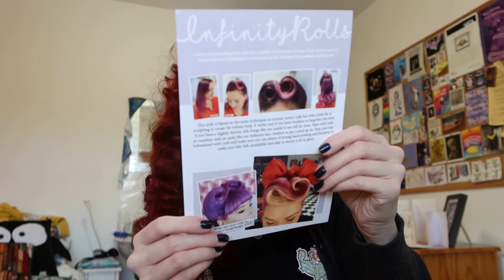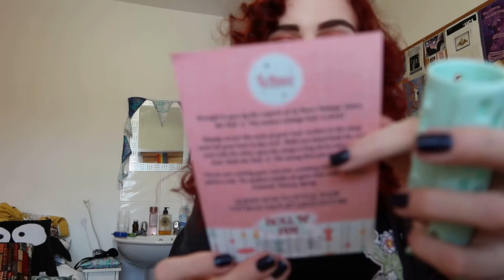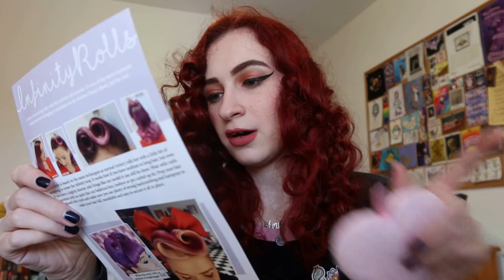January Pin Up Parcel Unboxing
~Video Information~
Music: (If this text is here it means I've either forgotten to fill it in or there's no music.